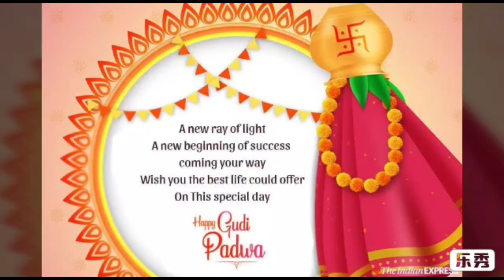Gudi padwa status- Ugadi wishes- happy gudi padwa 2022- gudi padwa wishes-gudi padwa special status